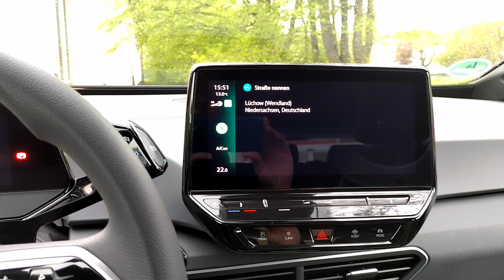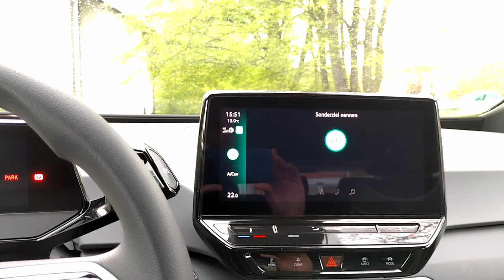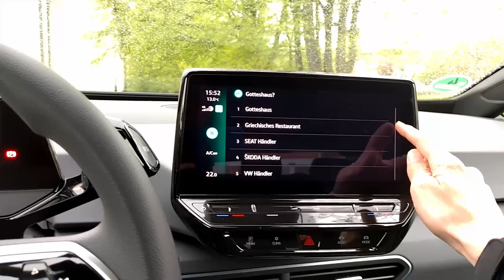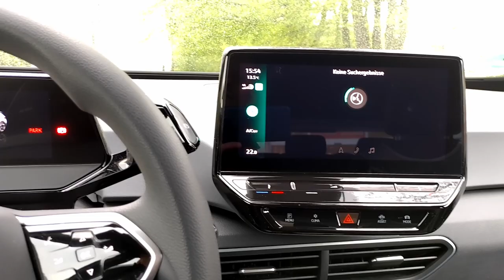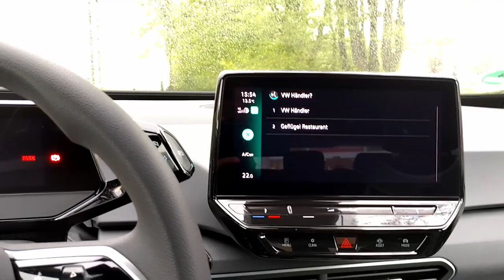Ist der ID.3 ein kleiner Rassist?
Wir waren unterwegs zu einem Peugeot Autohaus, weil ein Kollege sein Auto da abholen wollte. Unterwegs fiel mir ein, mal das Navi des ID.3 etwas mehr zu testen. Heraus gekommen war viel Lachen und am Ende das Resultat: "Ach lass es einfach sein!"

Das habe ich auf einem Parkplatz nachgestellt. Und es ist nicht nur Einbildung. VW hat da noch sehr viel Arbeit vor sich.